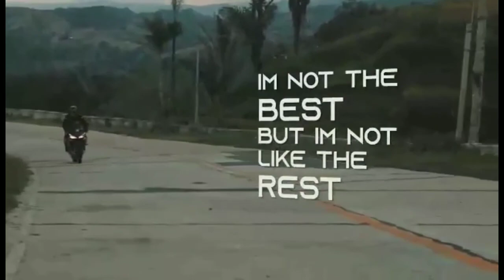Triton Island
Enjoying the crystal clear waters of Triton Island of Vincenzo Sagun